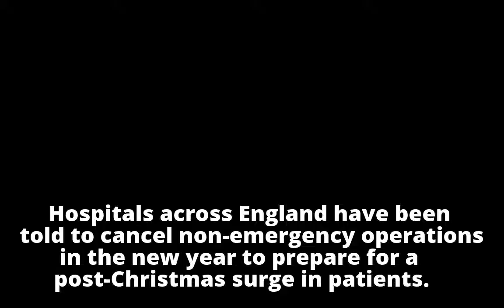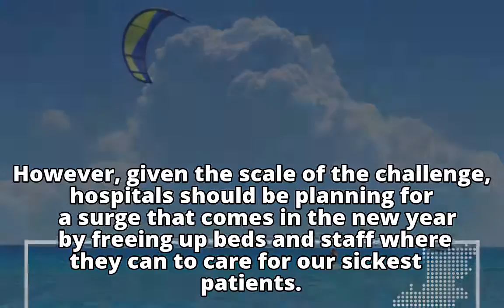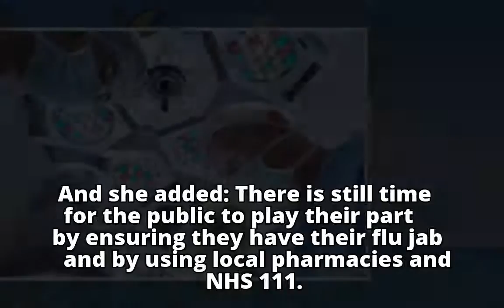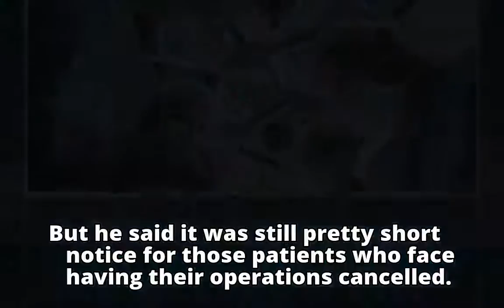Hospitals to cancel ops to cope with winter surge